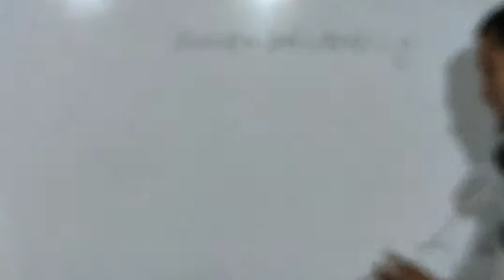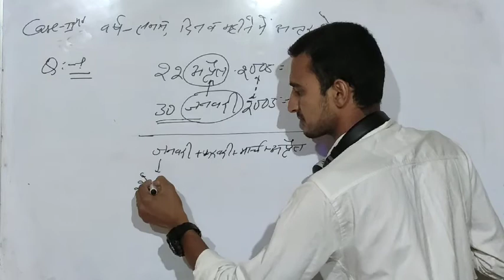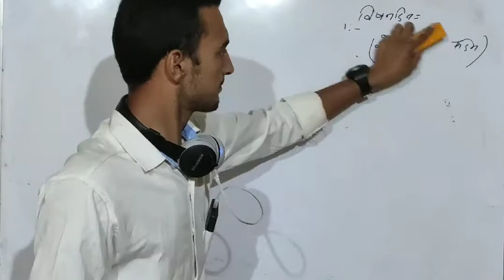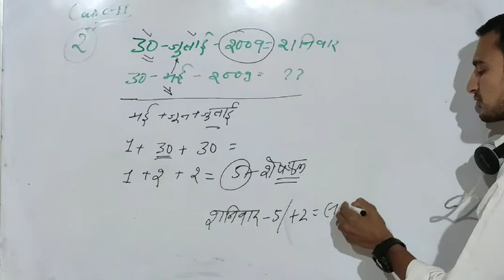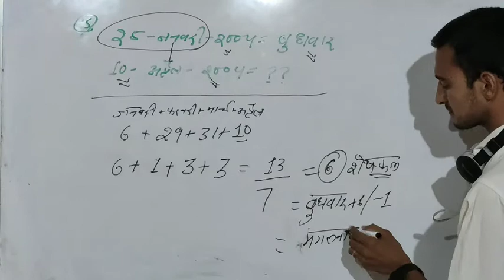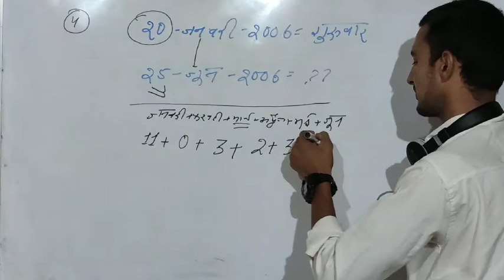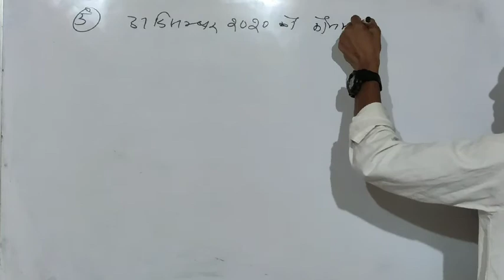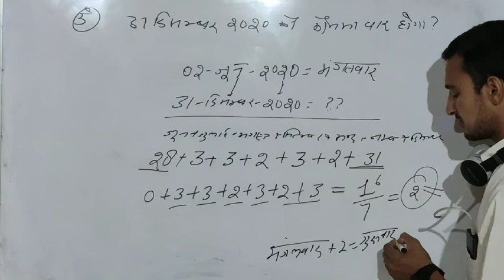reasoning calendar tricks in hindi/english, PART:-6, calendar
By roshan sir, (CSAT, SSC, BANK, RAILWAY, STATE EXAM)